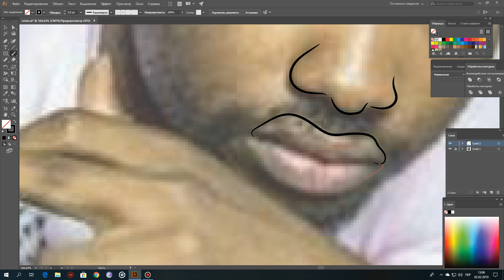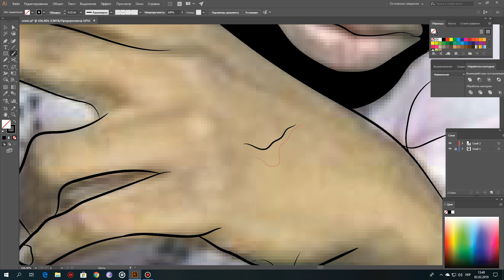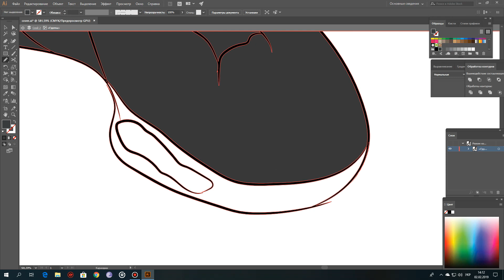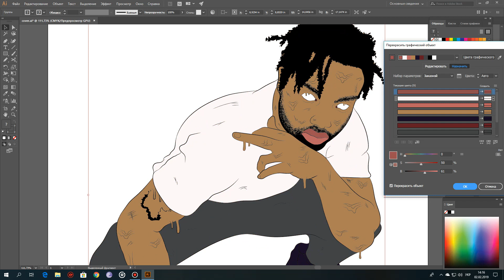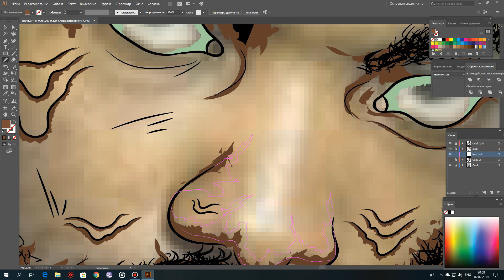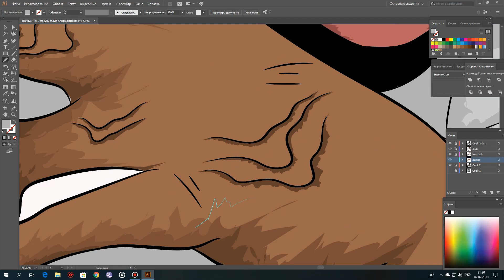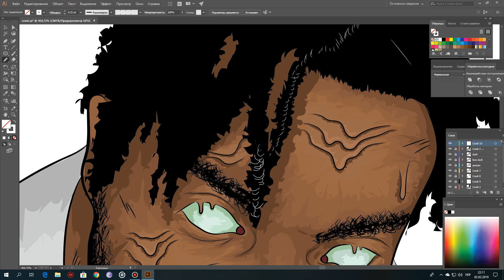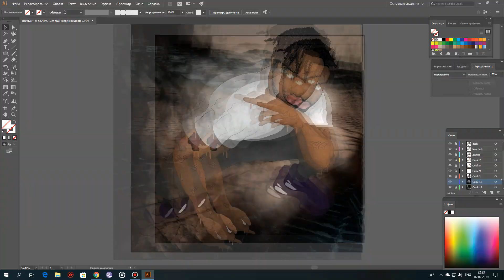bigga$tate cartoon speedart | DRIP | Adobe Illustrator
All beats provided by myself
Dig in this artwork, expect your support!